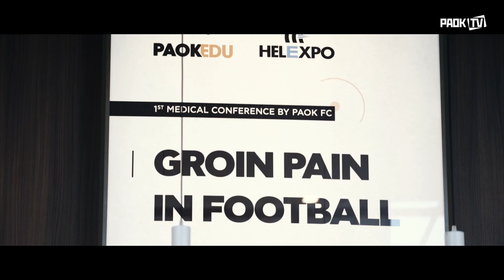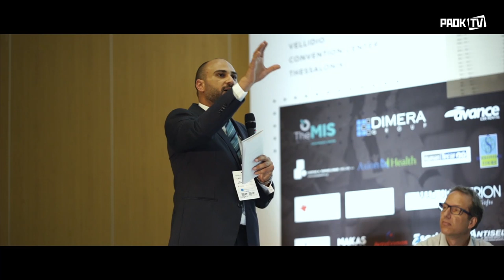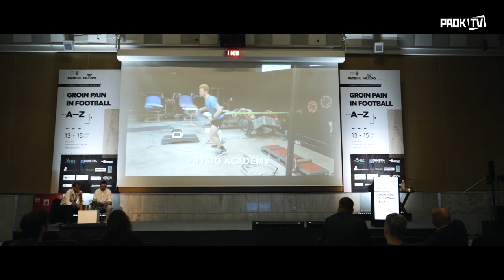1st PAOK Medical Conference: Mini Movie - PAOK TV